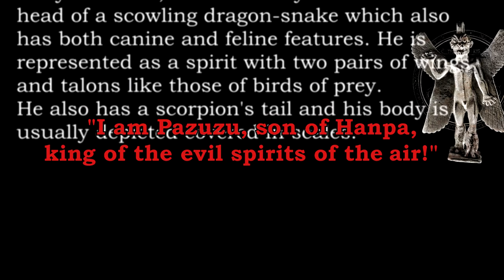DJI Mavic Air - King Of The Spirits Of The Air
I am the DJI Pazuzu, son of Hanpa, king of the evil spirits of the air!